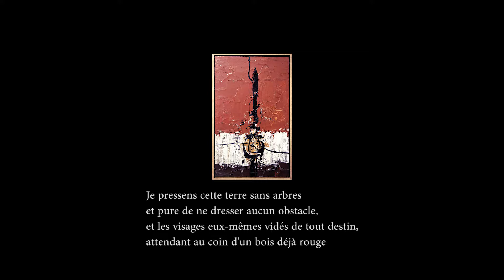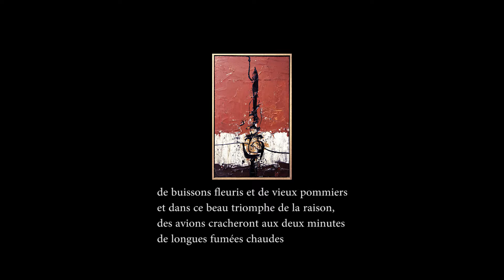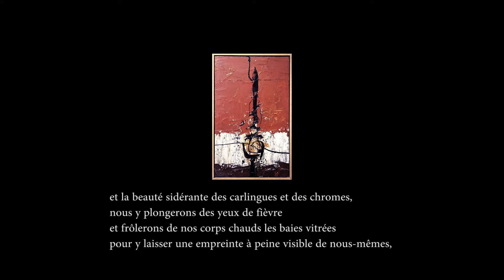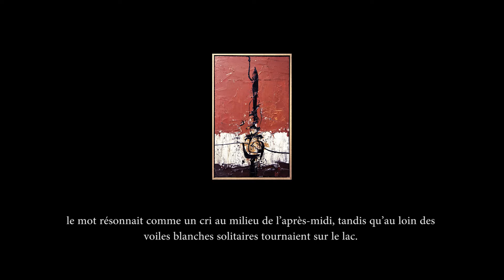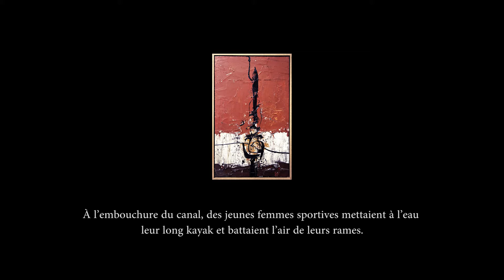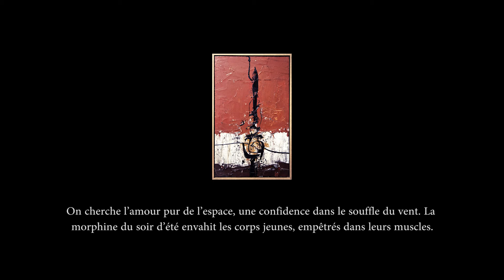Pierre Nepveu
Trois poèmes de l'écrivain québécois Pierre Nepveu: Le rêve de l'arpenteur, Mélèze (inédit) et Station Lachine. Trois très beaux moments de poésie.